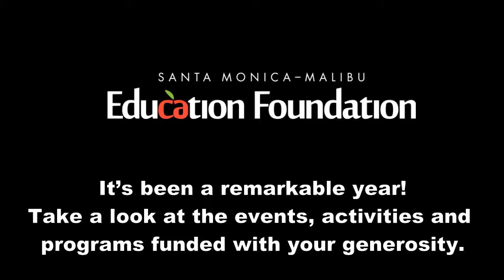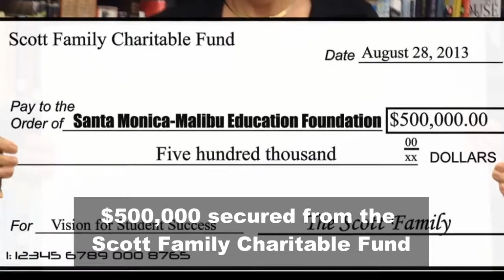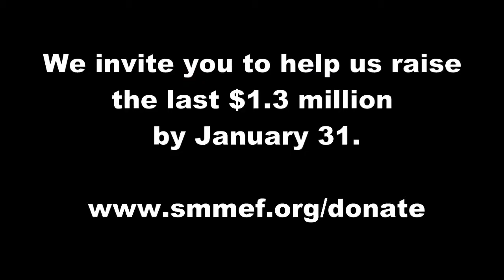Happy Holidays from the Education Foundation 2013 HD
2013 was a remarkable year! Here are just some of the events, activities and programs funded with the generosity of our parents and community.